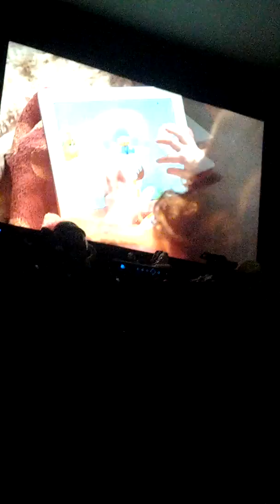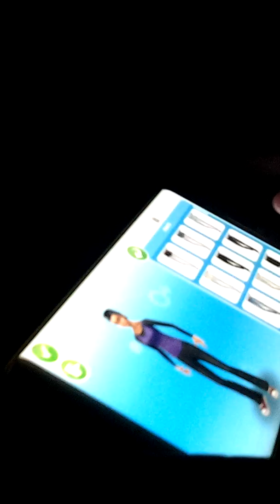Dark time 12:39 AM !!!!!